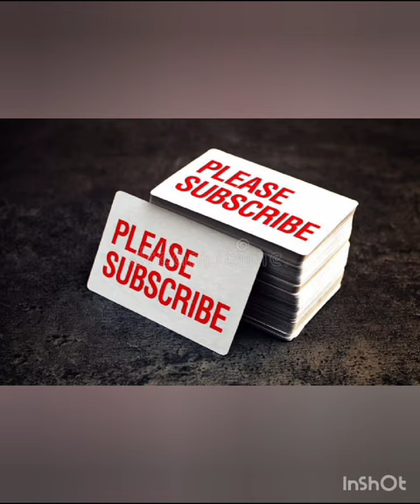Cute Cats ai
Cute Cats Collections, Naughty & Adorable.